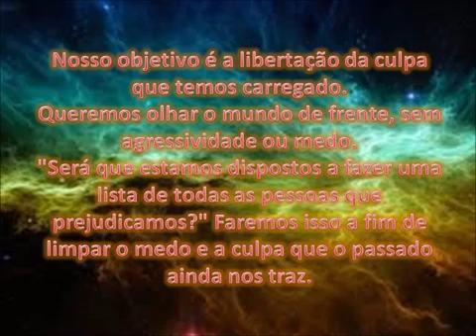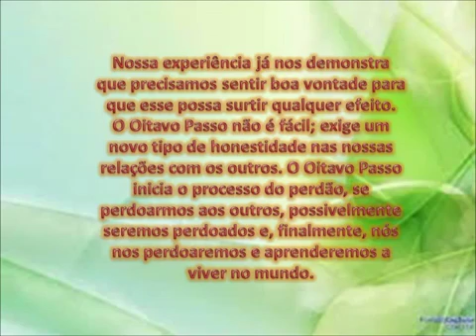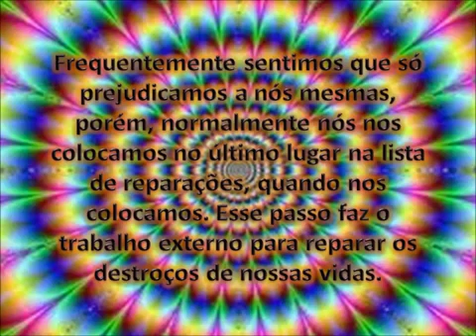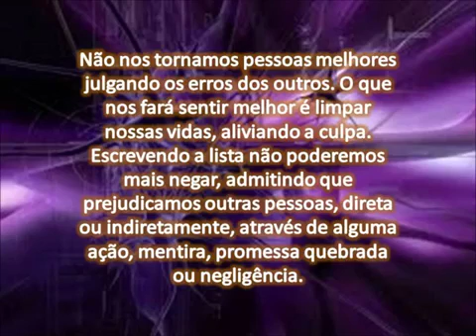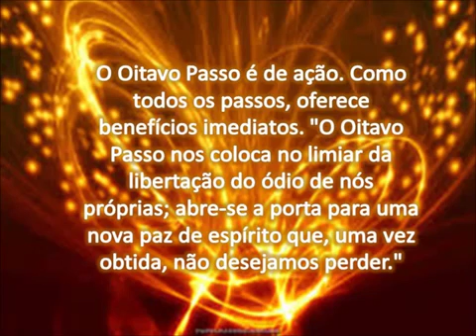AUTO CURA DA DOENÇA ADICÇÃO.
CURA PARA DEPENDÊNCIA QUÍMICA.
PLANEJAMENTO E ESTUDOS CIENTÍFICOS